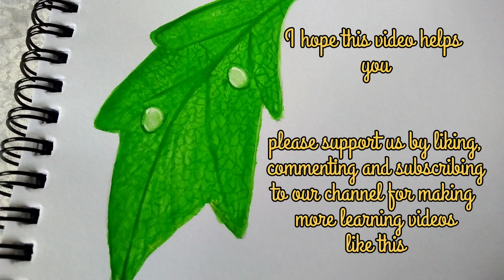How To Make Water Droplets On Leaf by Phartistry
Heres are the best tools for drawing at lowest prices on Amazon

PENCIL COLOUR

DRAWING PAPER BLACK COLOUR